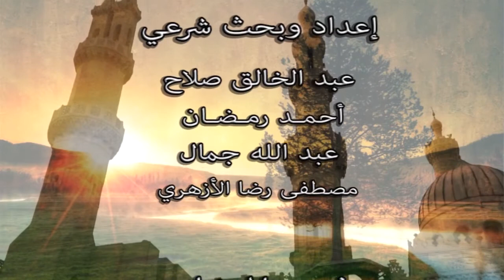تكملة باب هجرة النبي صلى الله عليه و سلم ج8| شرح صحيح الامام البخارى للدكتور يسري جبر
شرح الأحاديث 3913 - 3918